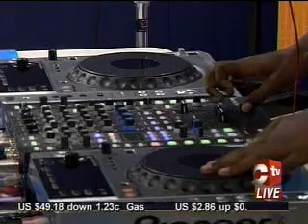SUMMER DREAMS:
They came, some spoke, some read and some mixed. Everyone seeking to become the next big star and part of the Next 99.1fm team. Over the weekend, from across Trinidad men, women and teens auditioned hoping to make their Summer Dreams a reality. Leeron Brumell has the wrap